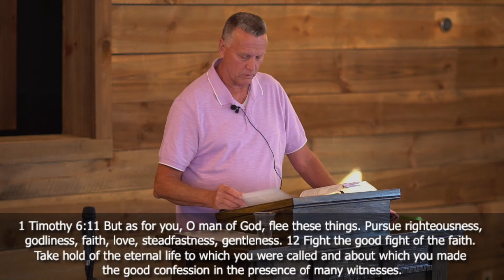1 John 2:26-29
Expository preaching by Gary Hicks